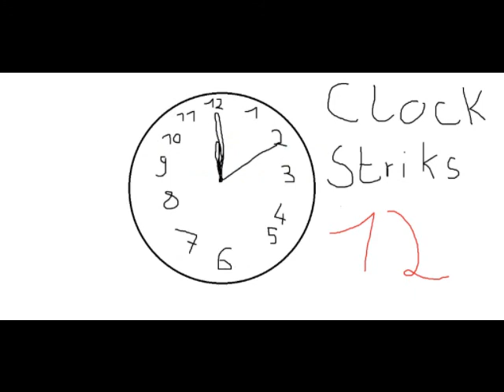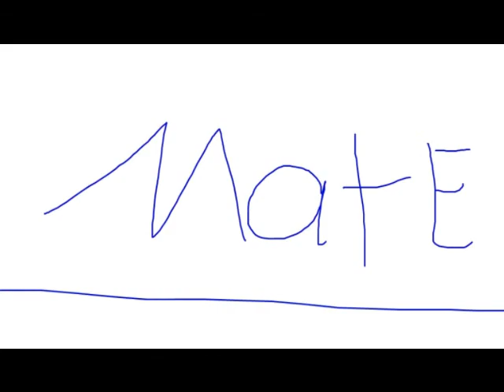Billy Talent ~Turn your Back~ Lyrics+ Bilder.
Ein Lyrics mit Bilder:)
Wenn nicht... dann macht nichts^^
ly!!!